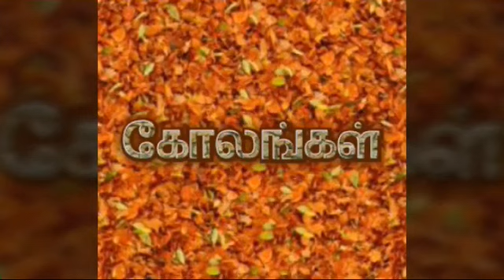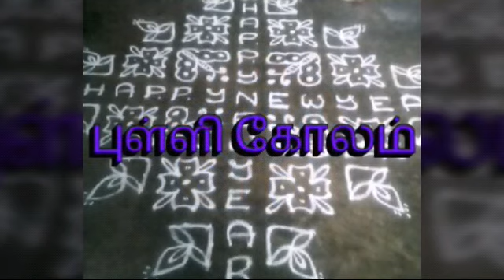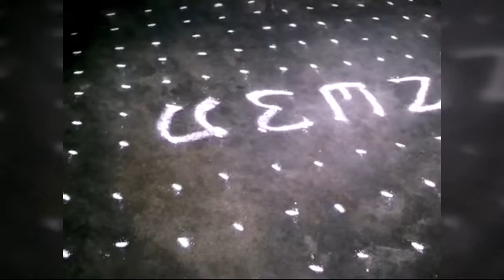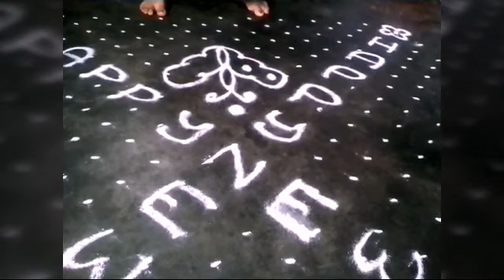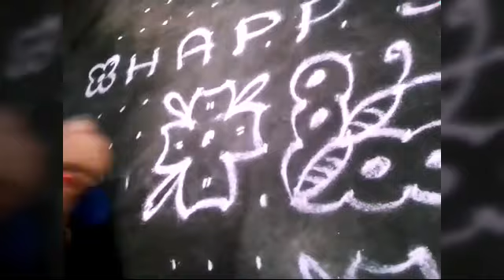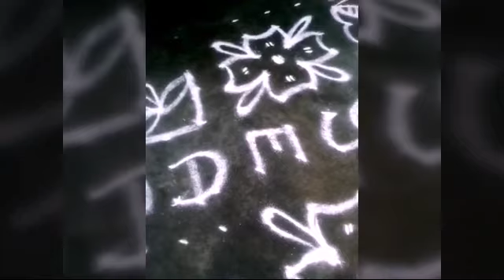Simple New year kolagal Rangoli/kolagal/ Rangoli/ vijaya's arts & craftd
Hi
Simple new year kolagal with dots and without dots
Kolam without dots
new year KOlam, easy new year Kolam, Kolam with dots

thank u

Vijaya's Arts & Crafts